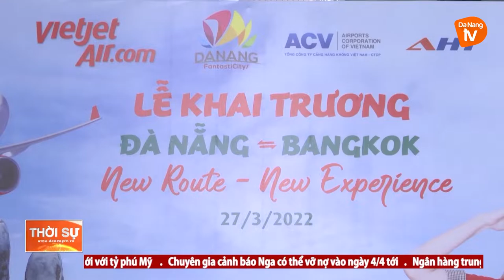ĐÀ NẴNG CHÀO MỪNG MỞ LẠI ĐƯỜNG BAY QUỐC TẾ